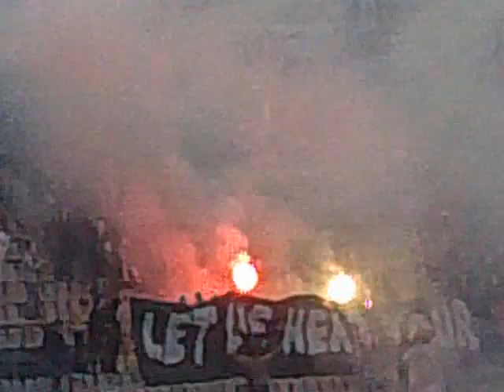POGOŃ pokazała "szacunek" do Premiera!!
Na meczu POGOŃ(3:0)Polonia Bytom sympatycy drużyny Portowców przygotowali bardzo pomysłową odpowiedź naszemu Premierowi.Najpierw była sektorowka, pod nią nałożone maski i wywieszony transparent, a gdy sektorowka poszla na dół, a zresztą zobaczcie sami.